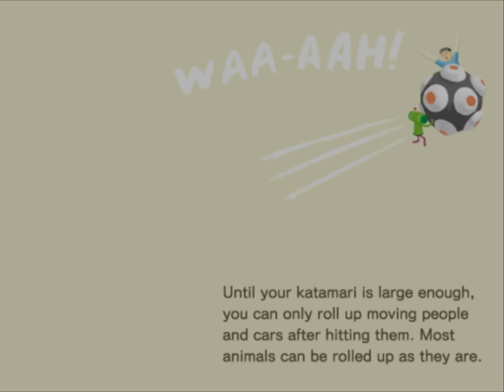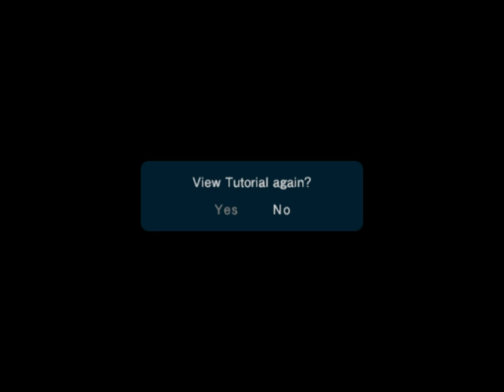Katamari Damacy #2 | PlayStation 2 | Make a Star 1